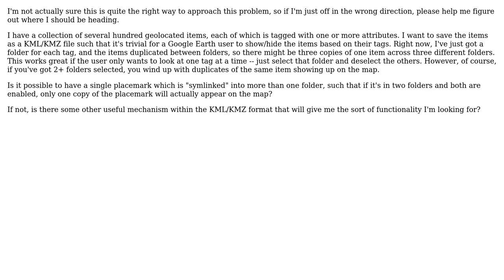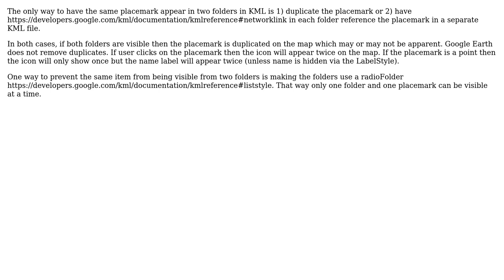GIS: KML/KMZ: Make one placemark appear in two folders?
With thanks & praise to God, and with thanks to the many people who have made this project possible! | Content (except music & images) licensed under CC BY-SA | Music | Images & others | With thanks to user Vince user DanM user CodeMonkey and the Stack Exchange Network Trademarks are property of their respective owners. You are responsible for your own actions.